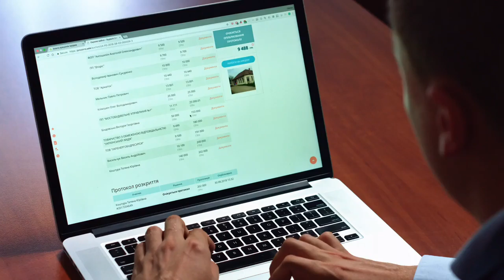SEO worker - Free Public Domain Video